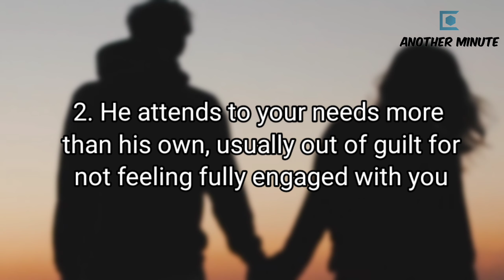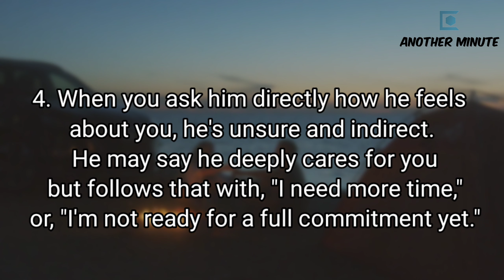5 Warning signs that Mr. 'Nice Guy' will break your heart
5 Warning signs that Mr. 'Nice Guy' will break your Heart
Relationship
Couple
Relationships problems
Relationships advice
Relationships tips
relationship goals
get over a breakup
relationship advice for women
dating advice
Relationship cheating